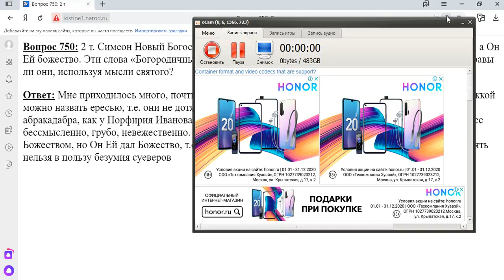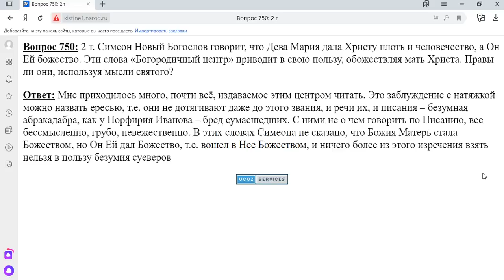750. Симеон Новый Богослов говорит, что Дева Мария дала Христу плоть и человечество, а Он Ей?